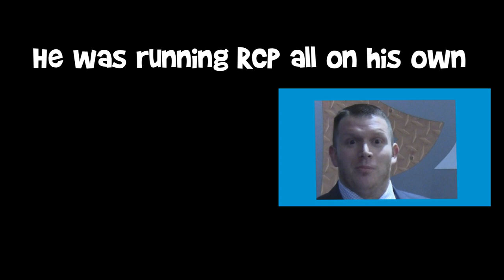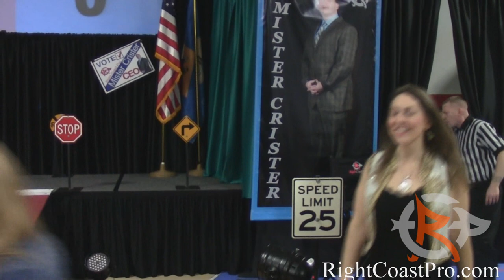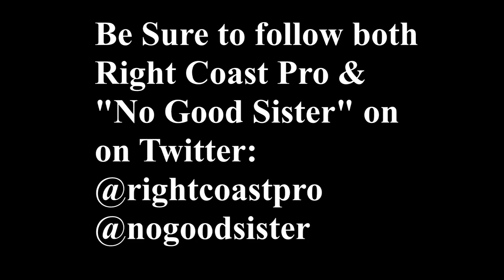RCP18 Opening Hype Right Coast Pro Wrestling & Entertainment Events Delaware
A special look at Right Coast Pro Wrestling's show opening featuring a parody Hype Video, a National Anthem performance by No Good Sister, and a tribute to the classic movie Stripes. RCP is Delaware's Premier & Professional source of Pro Wrestling, Entertainment & Events